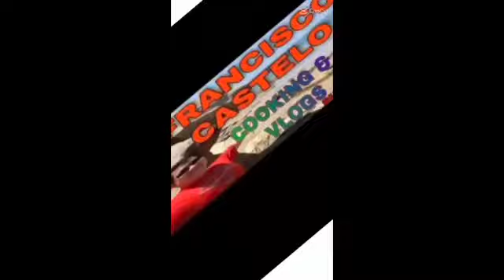May 16,2023 #816 TUYO ! Ang Buhay sa America 🇺🇸 SD 480p